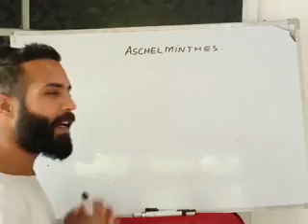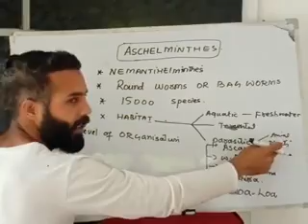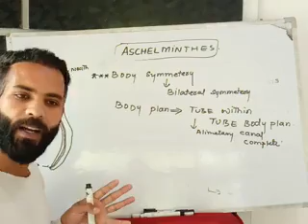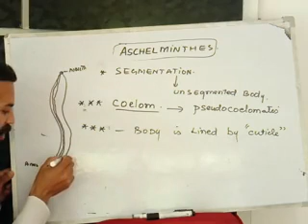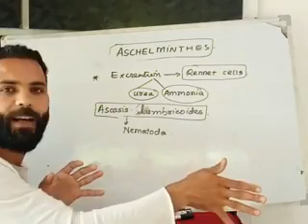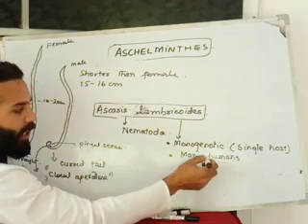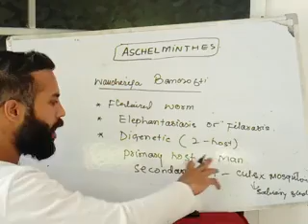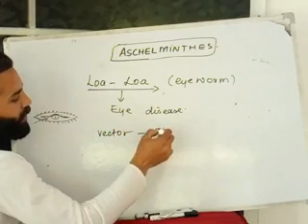Lecture 10. PHYLUM: ASCHELMINTHES#NEET#NCERT#ANIMAL KINGDOM